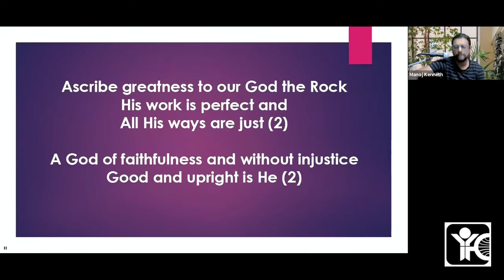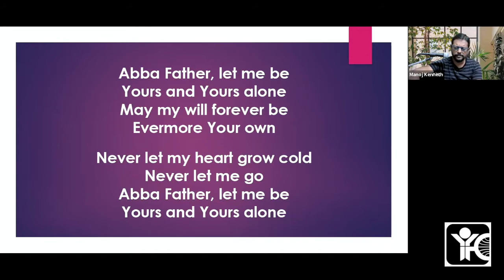UVBS TAMI Club | Jesus Predicts The End Of The Age | Mark 13:1-13 | IYFC, Trivandrum | 24/08/2022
UVBS TAMI Club on "Jesus Predicts The End Of The Age" - Mark 13:1-13 by Manoj Kenneth, Director, India Youth For Christ, Trivandrum.